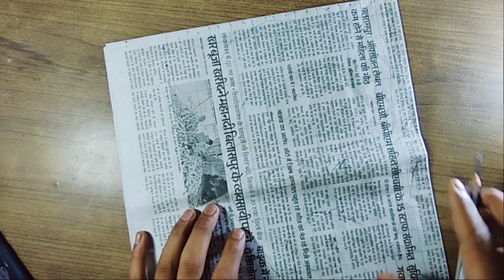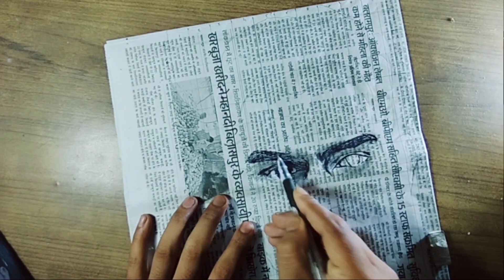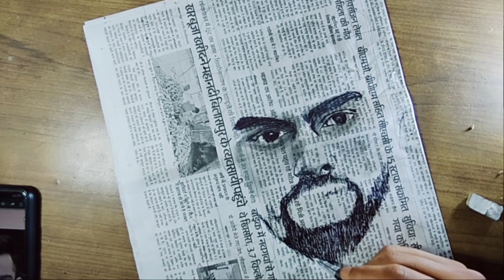Virat Kohli Drawing ll on News 🗞️ papar llVirat Kohli Drawing 😱😱😱😱😱ll # Virat kohli.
Virat Kohli Drawing ll  on News 🗞️ papar ll
Virat Kohli Drawing 😱😱😱😱😱ll # Virat kohli.